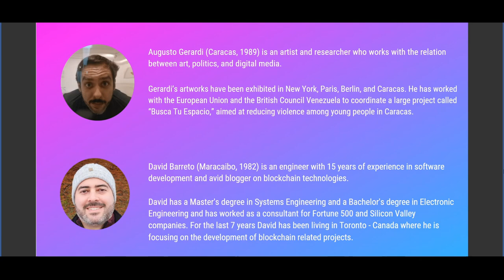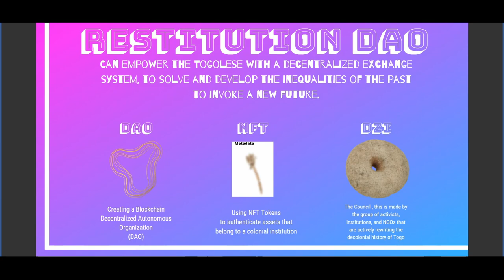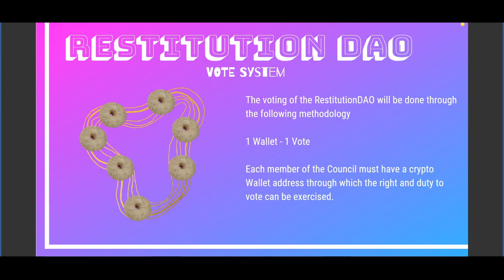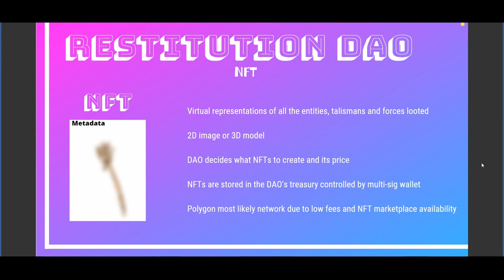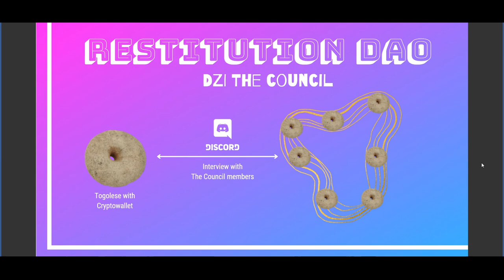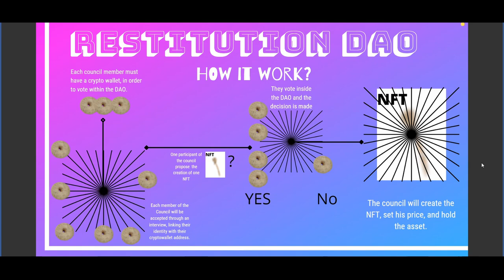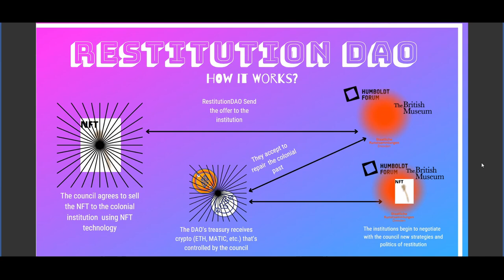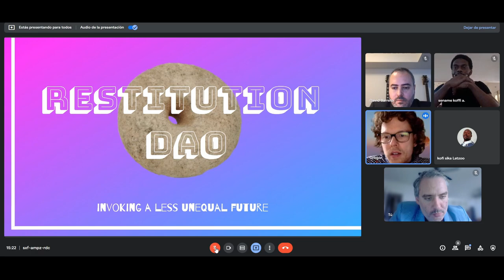Gbegbe Talks #1. Restitution DAO Presentation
As part of the Prefiguration Activities for the Center of Traditional Cultural Heritage : Maison Gbegbe - Togo. Organised by L’Union des Cultes Traditionnels du Togo (UCTT), L’Africaine d’architecture and Art&Dialogue
The Gbegbe project is an original collaboration of Art&Dialogue e.V in Berlin, Germany, with the UCTT . Art&Dialogue supports the UCTT in its claim for the restitution of powerful spiritual objects from western collections. Together, we want to resolve the question, if and how it is possible to return “museum pieces” to their original status as spiritual objects. What should their new surroundings offer, and what use could this process have for the communities to which those objects are returning. This project also poses crucial questions about the potency of replicas to absorb audiences in enduring emotional encounters with universal art treasures. Throughout this collaboration artists, scholars, cultural researchers, spiritual dignitaries, political activists, and cultural workers speak about, explore and celebrate their differences and commonalities by giving space to and exchange spiritual knowledge and narratives. By revisiting past places and times, we hope to open up new possibilities of the present. This project wants to make a small contribution to a series of projects, films, books, and theories that also aim for the decolonization of thought and the deconstruction of structures that keep western powers, borders, and privileges in place.